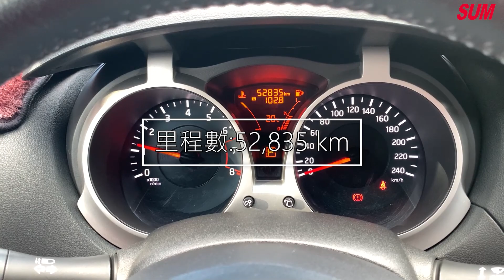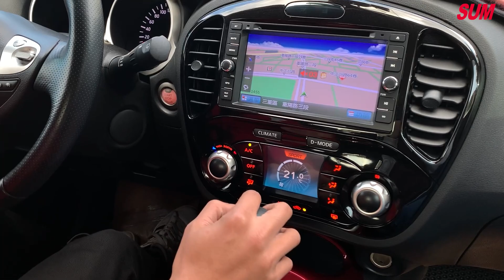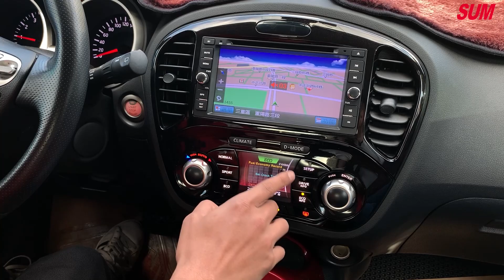【SUM中古車】NISSAN JUKE 2015年 頂級極美1.6 L 小改款‧免鑰匙‧雙電熱椅‧自用車保證只跑5萬公‧黑皮椅‧定速‧多合一大螢幕 新北市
車商資訊：SUM金豪華汽車 黃啟榮 先生
車輛資訊：NISSAN JUKE 2015年 新北市
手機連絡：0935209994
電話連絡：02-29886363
LINE：jg-car
車輛售價：59.8萬